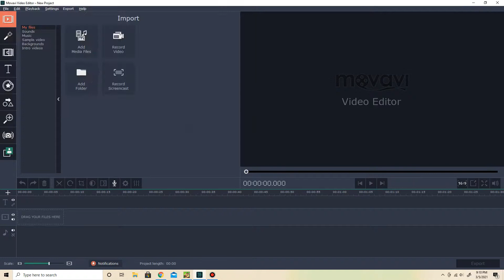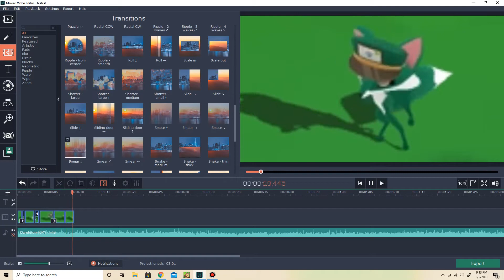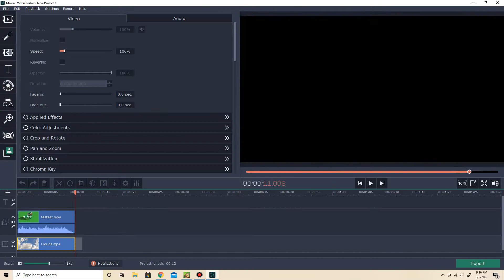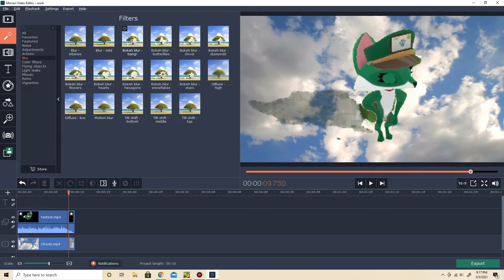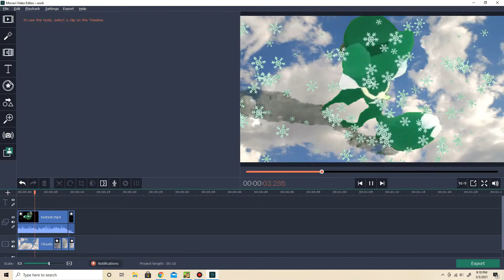Attempting a GREENscreen on my MAIN LOOK?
yeah, I know I cheated a little with tolerance but editing ExIsT